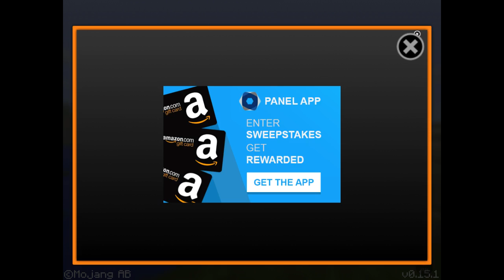NEVER HAVE YOU EVER!!! (W/TommyTube3D!😀) (EPIC FAIL...NOT KIDDING!!!)